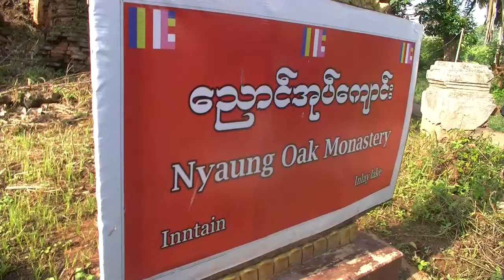Nyaung Oak Monastery | Myanmar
Klasztor Nyaung Oak na jeziorze Inle w Birmie jest jednym z najcenniejszych i najpiękniejszych zabytków prowincji Shan. Więcej na blogu | Nyaung Oak Monastery is a jungle of 1000 stupas in area of Inle Lake in Myanmar. It is unknown who has built them and why, but they stunning. This is one of most valuable and beautiful places in Shan Province. Please visit blog Filmyzplecaka.pl to see a short movie.